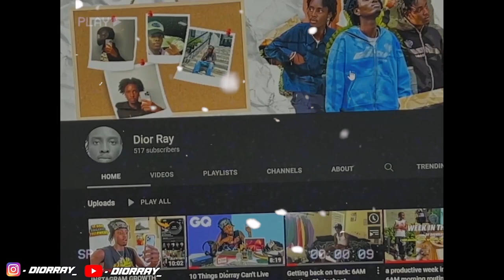How To Make Money As A Teen 💰(EASY & FAST)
If you are interested in joining my private community of brand owners to get access to all the sauce I used to scale my brand to $500k+ you can do that here: